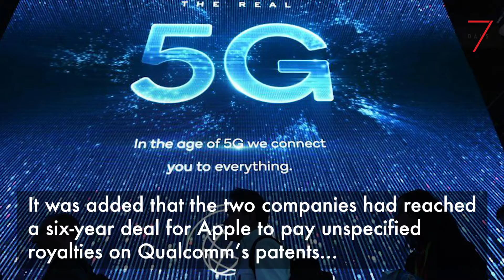7 Days: Notre Dame Inferno, Jokowi Polls, Tiger Woods Win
1. Notre Dame's Inferno.
2. Jokowi on track for presidency.
3. Apple and Qualcomm kiss
and makeup.
4. Tiger out of the Woods with Masters victory.
5. Cruijff's Grandchildren Demolish The Old Lady.
6. 007’s electric Aston Martin unveiled.